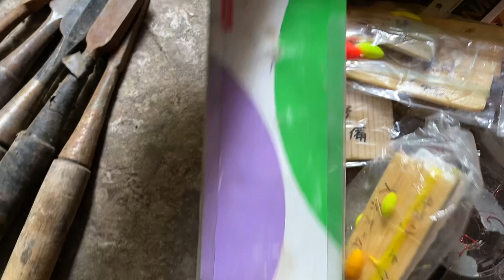Đồ nghề đồ câu Nhật bãi ae lh 0363655784 ngày 17/3